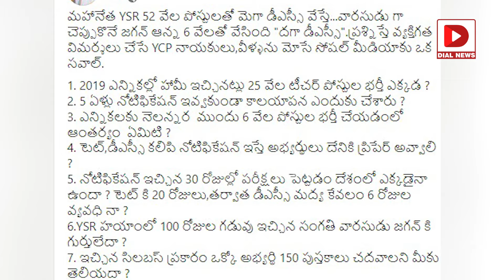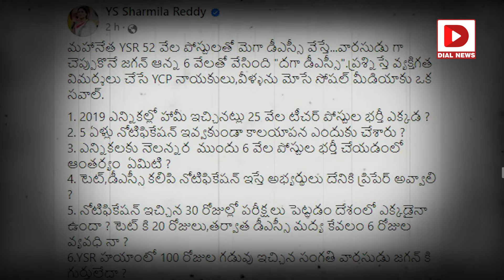దమ్ముంటే వీటికి ఆన్సర్‌ చెప్పు.. అన్నకు షర్మిల 9 ప్రశ్నలు || YS Sharmila vs YS Jagan || AP Politics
దమ్ముంటే వీటికి ఆన్సర్‌ చెప్పు.. అన్నకు షర్మిల 9 ప్రశ్నలు || YS Sharmila vs YS Jagan || AP Politics || Dial News